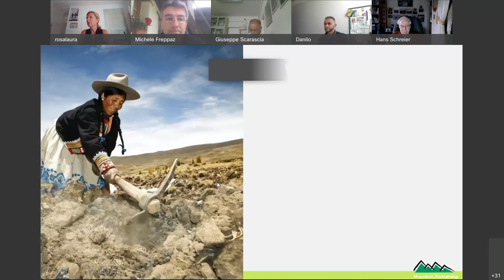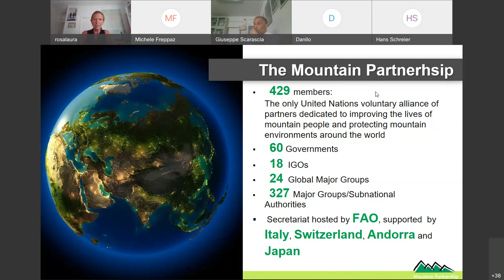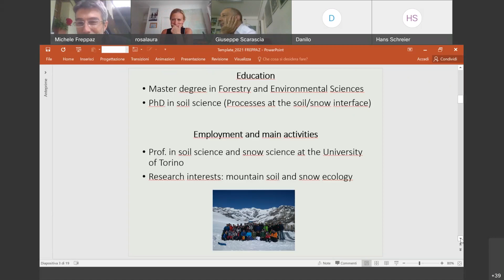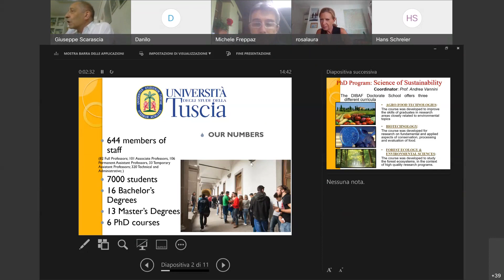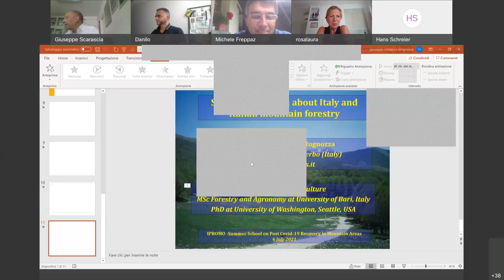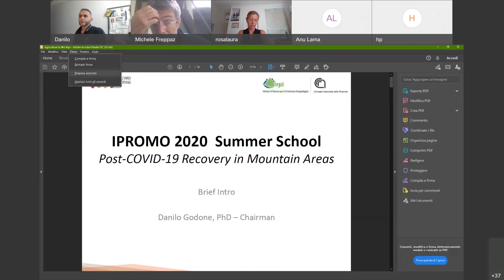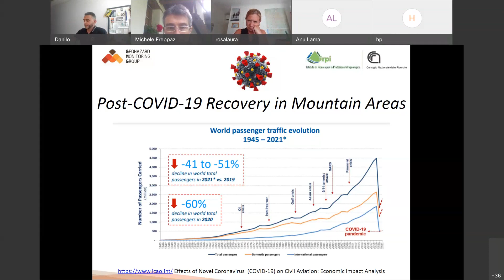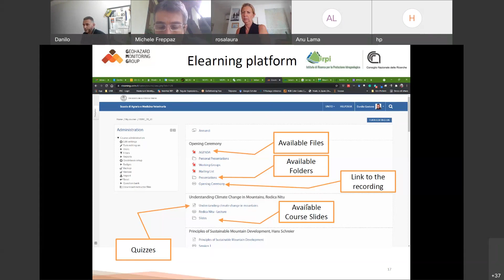IPROMO 2021 - Day 1 - Opening Ceremony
This is the first class held during IPROMO 2021. It serves as an introduction to the Summer School, outlining the course' structure and its main objectives.